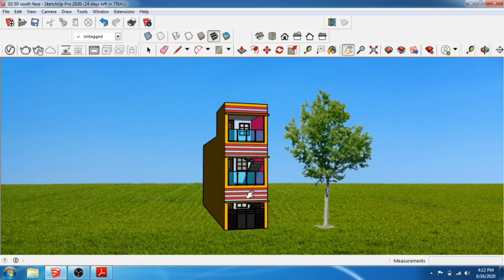10×50 House Plan|South Face|3D Elevation|Tamil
Er.Anandraj.B.E,

Consulting Civil Engineer.

       WEST FACE HOUSE PLAN 1BHK 10'×50'
      Total construction Area =500sqft
       Total Construction Cost =8.6 lakhs

hall -8'6"×12'
kitchen -8'×4'
masterbedroom -8'6"×10'
bedroom - 9'9"×10'
toilet -4'×6'
carparking -8'6'×12'
toilet -4’×6’
We are Consulting Construction Service at kumbakonam

Er.Anandraj.B.E,
Consulting Civil Engineer,
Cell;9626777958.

10×50 north face house plan,10*50 house plan,10*50 floor house plan,10'*50'
best north face house plan,north face house plan,east face house plan,west face house plan,
south face house plan,north face house plan tamil,10×50 north face house plan tamil,
10*50 south face house plan tamil,10*50 east face house plan tamil,10*50 west face house plan,floor plan,house plans,house plans tamilnadu,30*40 best house plan, 30 by 40 house plan,
30 by 40 floor house plan,24×50 floor house plan,house plan 30*40, house plan 24×50 house plan, 3d elevation,2d and 3d house plan, building house plans tamilnadu, 2d house plan,
24×50 vasthu house plans tamilnadu,carprking